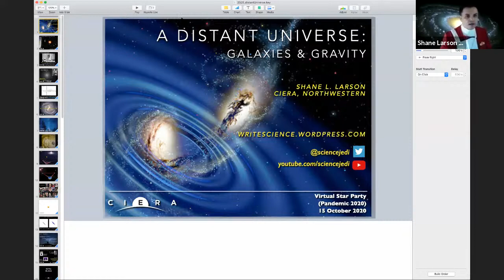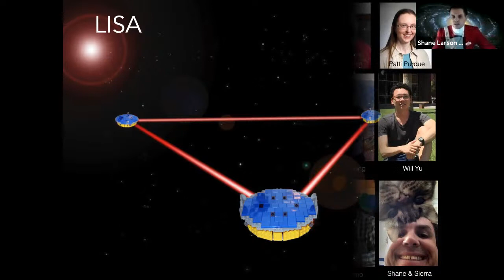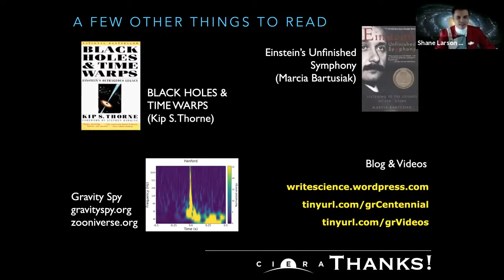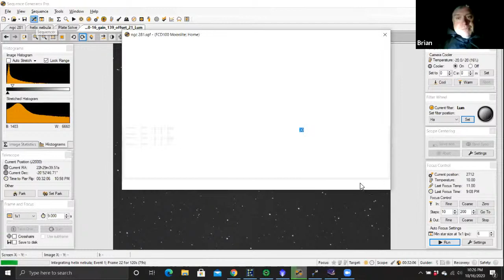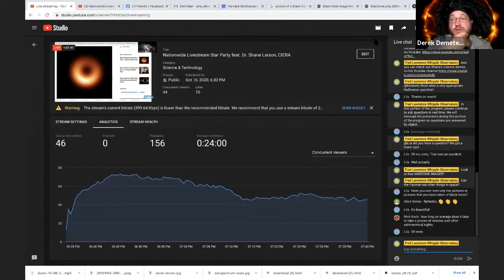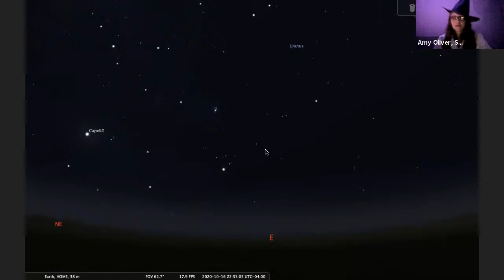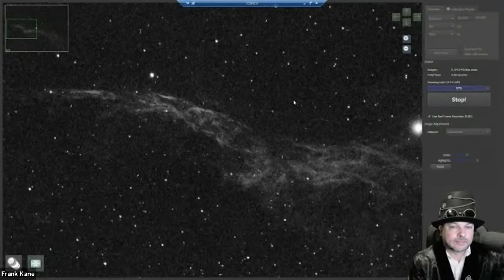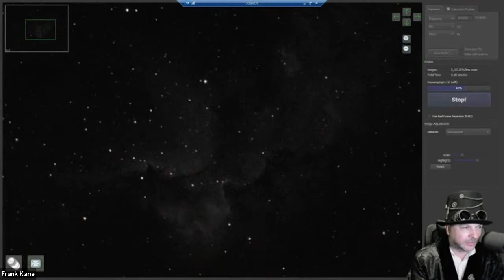Nationwide Livestream Star Party feat. Dr. Shane Larson, CIERA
Please note: This star party begins at 6:30pm Arizona Time /9:30pm ET on October 16, 2020 on YouTube. Arizona Time (MST) is currently the same at Pacific Time (PT).

Nationwide Livestream Star Party is heading into the spookiest part of the year by examining things that "go bump" in the Universe. And there's no better scientist out there to help us understand creepy space stuff than Dr. Shane Larsen, affectionately known to our circle as the "gravitational waves guy."

Dr. Shane Larson is the Associate Director for the Center for Interdisciplinary Exploration and Research in Astrophysics (CIERA) at Northwestern University in Evanston, Illinois. Per CIERA: "Dr. Larson’s research interests are primarily in gravitational wave astrophysics and data analysis, but he is also interested in various aspects of cosmology, binary star evolution, gravitational dynamics in exoplanetary systems, and Earth’s climate."

Dr. Larson is also a skilled LEGO architect, pen aficionado, and the winner of the 2018 Instructables Optics Contest for his tutorial detailing the construction of a very large backyard Dobsonian telescope named “Cosmos Mariner.”

We also welcome back NASA/JPL Solar System Ambassador Daniel Brian Cummins of Virginia, the Central Florida Astronomical Society, and the Emil Buehler Perpetual Trust Planetarium at Seminole State College, to run telescopes remotely from their locations, weather-permitting.